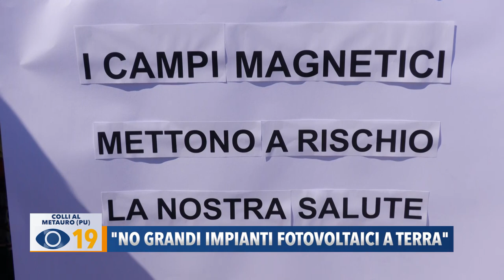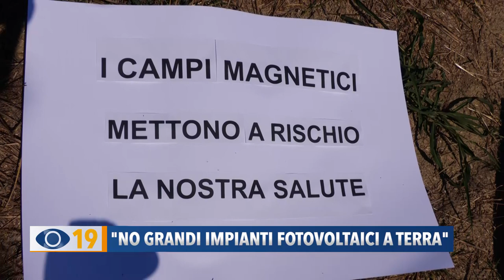Colli al Metauro: "No grandi impianti fotovoltaici a terra"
Sit-in di protesta che si è svolto  nel Comune di Colli al Metauro contro la richiesta di realizzazione di un grande impianto fotovoltaico a terra nei pressi di Borgaccio. Una situazione che preoccupa cittadini e amministratori locali.